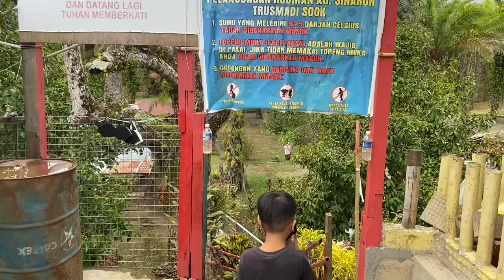TAMAN REKREASI PUSAT PELANCONGAN RUSIKAN KAMPUNG SINARON | TRUSMADI | SOOK | SABAH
Hello !

This recreation centre is located at Kampung Trusmadi , Sook . One of the district stated in Sabah .

You guys are entitled to bring your family , friends nor beloved one . This spot is so perfect for BBQ and stuff like that .

Visitors can swim as they like and this place offers chalets to stays too !

Fee : MYR 5 per pax .